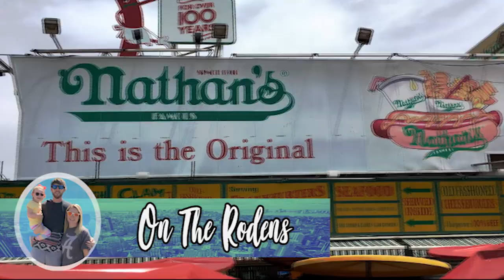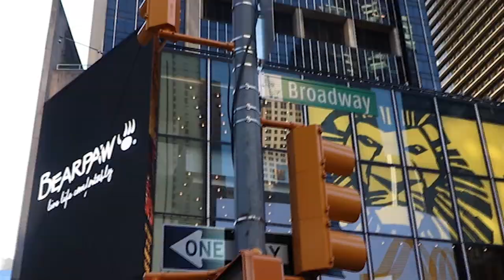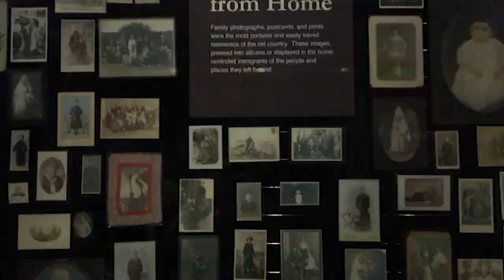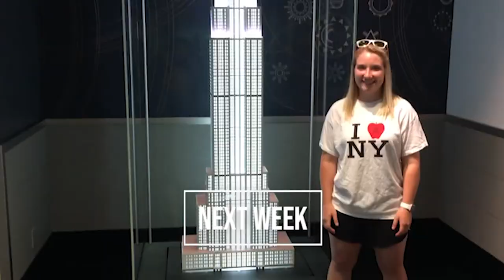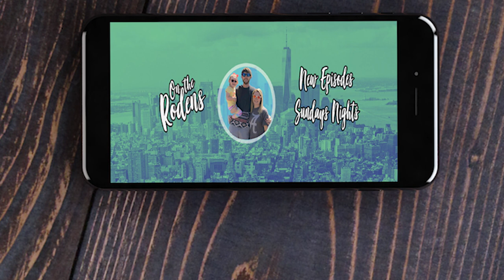Exploring NYC in an RV (RV Travel)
We are taking our RV to the largest city in the U.S. New York City! This week we haul our camper through a HUGE city, stay at Liberty Harbor RV Park, explore Time Square, NBC Studios, Ellis Island, and the Statue of Liberty.